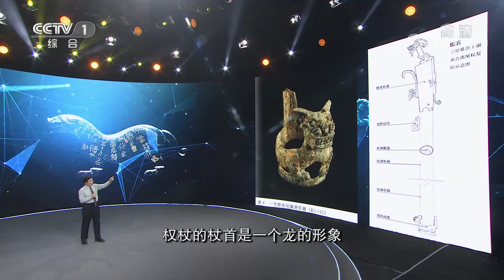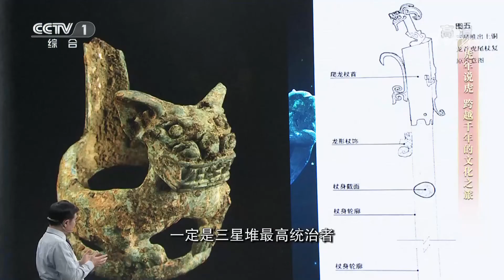[开讲啦]成为权力象征的虎 展示着统治者的权势与威严|开讲啦 The Voice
成为权力象征的虎，展示着统治者的权势与威严。